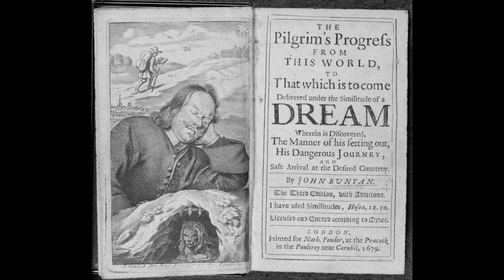Pilgrims Progress by John Bunyan audiobook read by Alexa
00:00 The First Stage
41:54 The Second Stage
1:12:13 The Third Stage
1:54:03 The Forth Stage
2:17:17 The Fifth Stage
3:02:41 The Sixth Stage
3:29:55 The Seventh Stage
4:16:39 The Eighth Stage
4:25:10 The Ninth Stage
5:29:27 The Tenth Stage